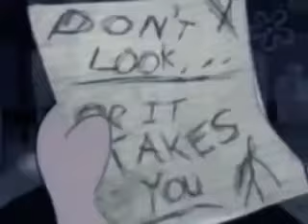Ghetto spongebob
s